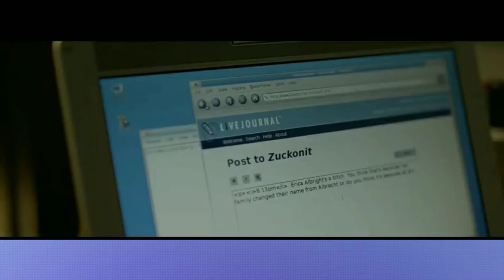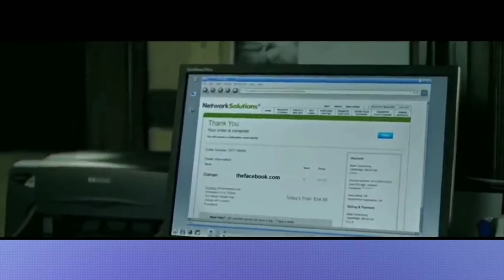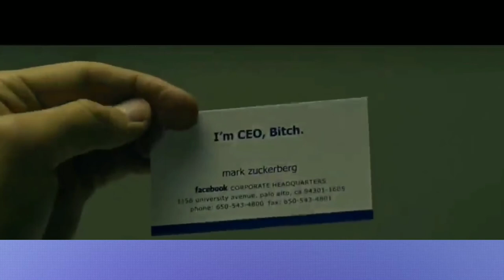true story of the creator of Facebook.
This film tells the true story of Mark Zuckerberg.  he is the ceo of the Facebook app.